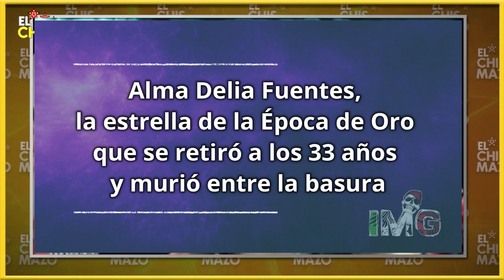✨3 Divas De La Epoca Dorada Que Ya Nadie Las Recuerda y con un final muy triste